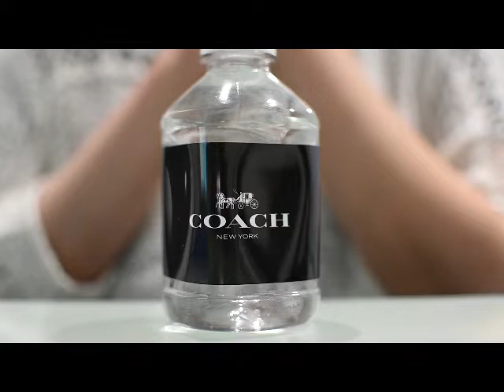ASMR SATISFYING WATER SOUND TRIGGER FOR SLEEP